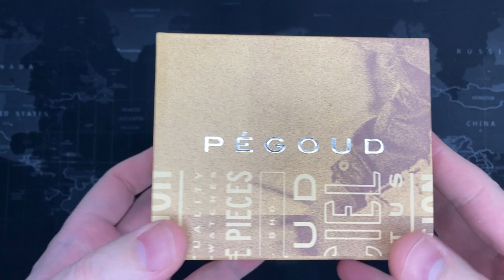Pegoud "Premier" Multifunction 50m Pilot Watch - Review & Unboxing (PG-9006-2 / VH83A-M)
Content Timestamps:
0:00 - Intro & Unboxing
0:58 - Related Product Video
2:46 - Watch Review
4:55 - Close-Up
10:36 - Movement Detail
12:13 - Measurements